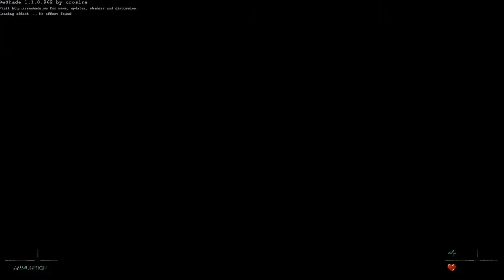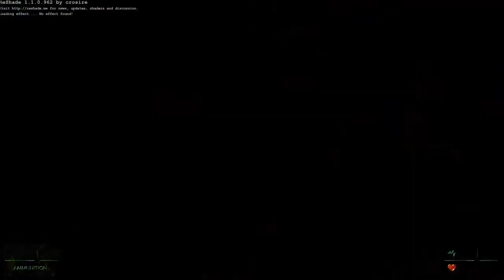Game Guru : Redacted 2 Bulletblues - Full Playthrough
Redacted 2 Bulletblues is a simple free FPS game made in game guru. Here you can watch Bugsy's full playthrough on the lowest settings. There are some bugs present but overall the game runs better than I expected. :)